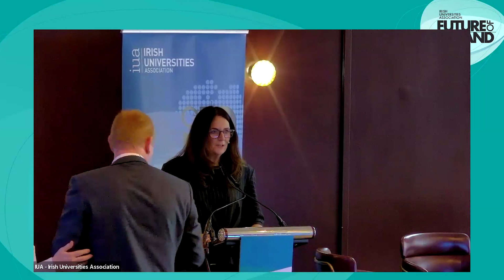IUA Future of Ireland Webinar: Why Universities Matter for Foreign Direct Investment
Michael Lohan, CEO of the IDA Ireland, will give his views on why Irish universities are a key attraction for companies seeking to invest and locate here. He will be joined by panellists Professor David FitzPatrick, President of TU Dublin and Mike Beary, former Country Manager Ireland for Amazon Web Services and now Chair of UCD Governing Authority. The panel will be chaired by journalist and broadcaster Mandy Johnston.